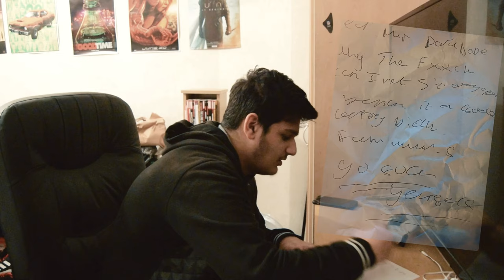The Nailhitter A short film by Adil Hussain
A parody of 70s slashers their corny feel, awful dubbing and wooden acting.